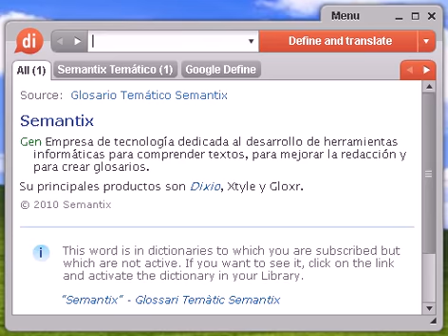Definición de candongo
candongo, diccionario, definición, significado, español, castellano, dixio, candonga, candongas, candongos